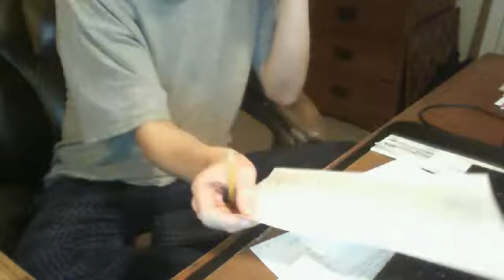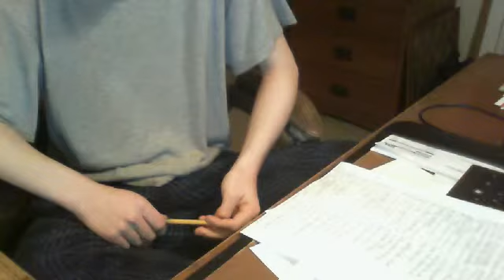walking dead season 4 death prediction for 2014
season  to 6
deaths season 4 : 1 mika, lizzie, sasha, woodbury people, posobly baby judith
season  5: luke, molly, glenn, maggie, lily, the hunters, posobly baby judith
season6: tyrese, the saviors, abraham ford,
season 7: rick, neagen, rosita,
Series finale: carl, beth , and daryl and eugine are the last survivers ever.